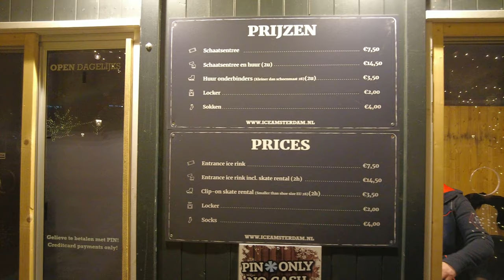🎄Amsterdam Christmas Lights 2022 ⛸ Central Ice Rink on Amsterdam Christmas Market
Christmas is a magical time. May your wishes come true. I wish you all happiness and Christmas mood.

I will be grateful for any help in the development of our channel:

Enjoy this walk :)